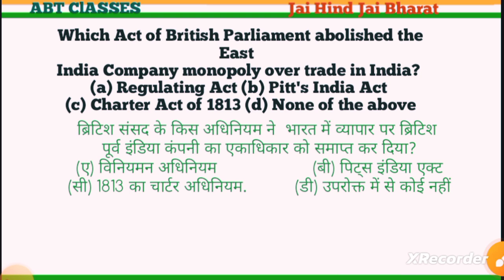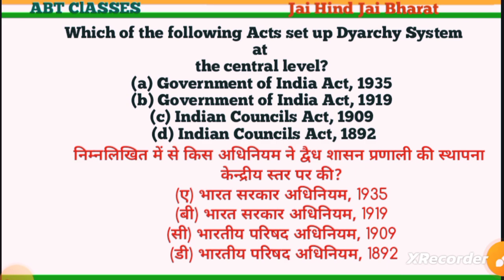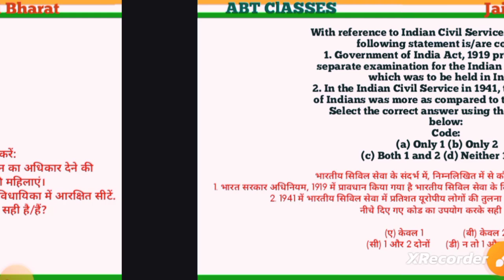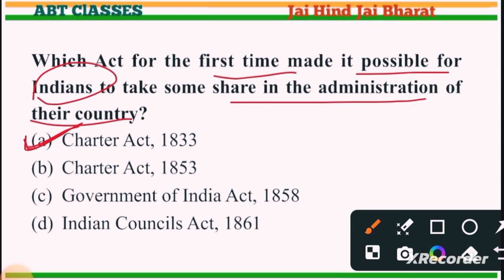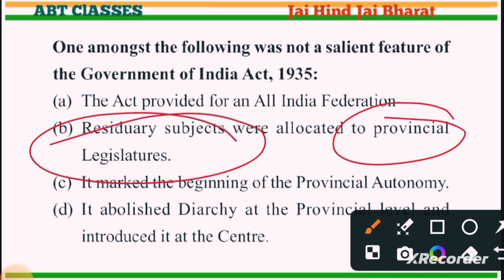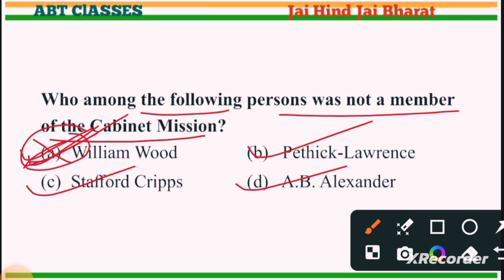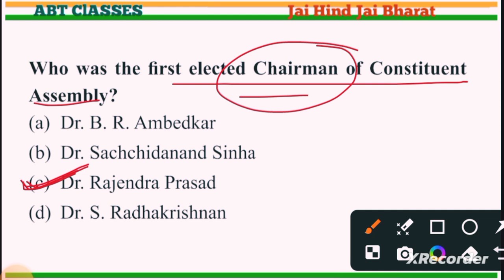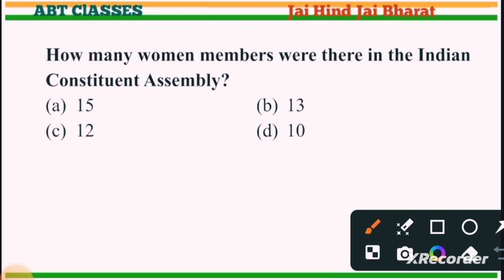Complete Polity MCQ Part-1 Topic : Constitutional Development of India For bpsc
preparation for various Competitive exam:-